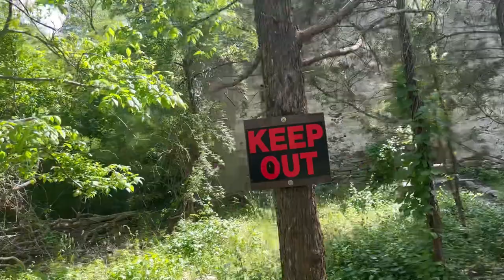Morning Shopping & Enjoying Nature With Nala - we got covered in ticks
I Almost Got Eaten By Predators And Covered In Ticks
I really need to rethink my decisions. lol In todays vlog I got up early and went to the store to get ingredients to make WAWA pepperoni melts. Then I got sidetracked and worked outside and did 5hrs of yardwork. The next day I took my dog, Nala, walking in the nature trails. It was almost 90 weather. What was I thinking? Today its in the 70s and raining. I seen a gigantic bird looking for prey. When I got home I pulled 6 ticks off of Nala and I had a couple on me as well.